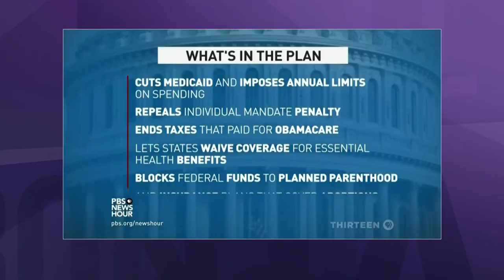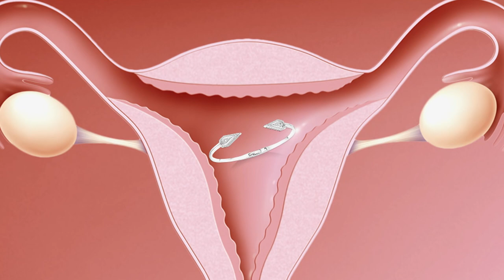Last Call for Nasty Women | June 28, 2017 Act 4 | Full Frontal on TBS